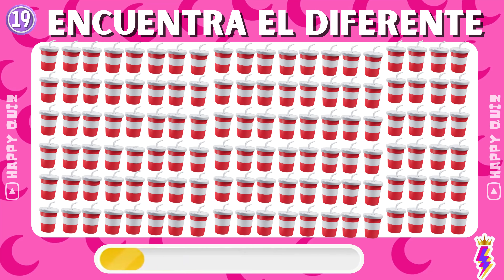Encuentra el Emoji Diferente - Edición Comida 🍔🍟🍦 | Fácil, Medio, Difícil, Imposible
¡Encuentra el Emoji Diferente en esta divertida Edición Comida! 🍔🍟🍦 Prepárate para un quiz desafiante con 40 niveles que pondrán a prueba tu capacidad de observación. Desde niveles fáciles hasta los más difíciles e imposibles, este quiz es perfecto para los amantes de la comida. ¿Podrás encontrar el diferente en cada nivel? No te pierdas esta emocionante Edición Comida y demuestra tu habilidad en este quiz único con 40 niveles. ¡A jugar y a encontrar el diferente!